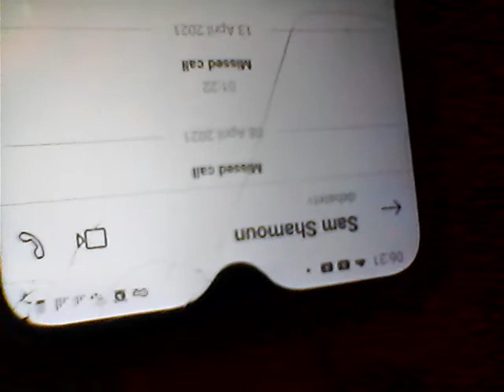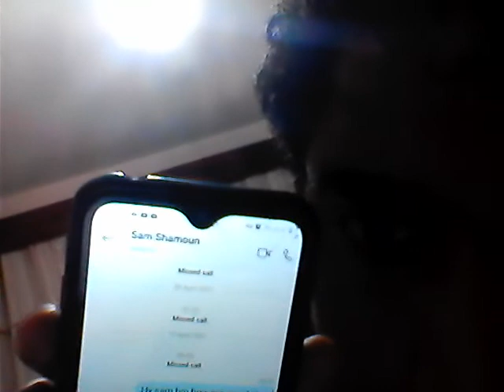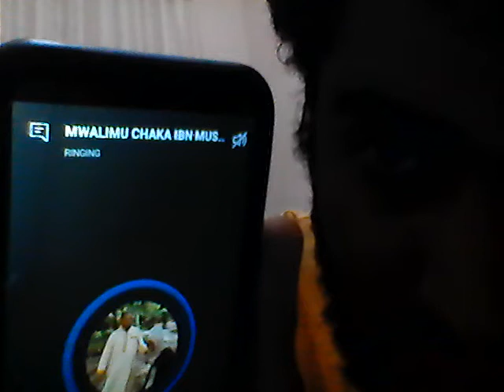contacting antiislamists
There was no response but still we shall be after them